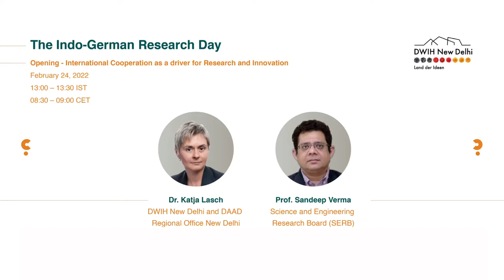Opening: International Cooperation as a driver for Research & Innovation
Prof. Sandeep Verma (SERB) & Dr. Katja Lasch (DAAD India; DWIH New Delhi) discuss the current state of cooperation in research and innovation from a global perspective.